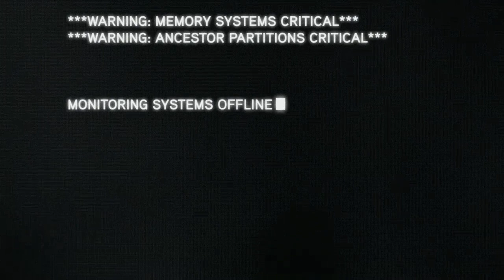Assassin's Creed Revelations (ITA) -1- Dentro l'Animus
SPOILER! QUESTO VIDEO CONTIENE INFORMAZIONI SUI CAPITOLI PRECEDENTI!

Desmond è in coma! Il trauma per ciò che è successo nel Tempio è stato devastante, e ormai solo l'Animus può mantenere l'integrità del suo cervello. Fortunatamente un "vecchio amico" gli viene in aiuto...

Hai molti modi per supportare il canale! Più supporto = più contenuto e più qualità!
Registrati al canale!

Assassin's Creed Revelations (ITA)  -  Dentro l'Animus